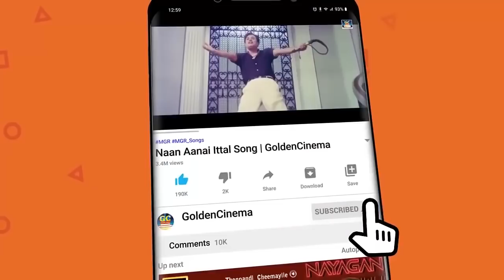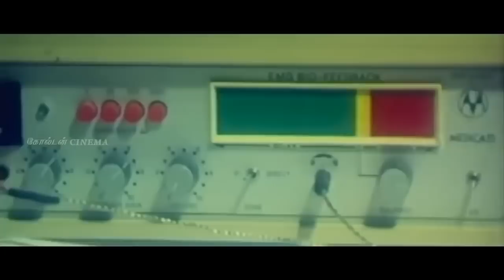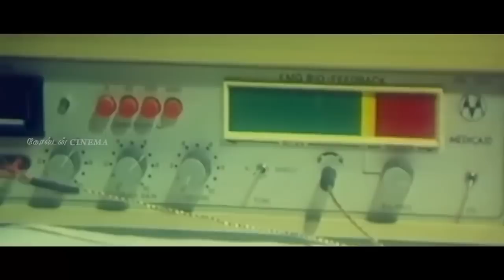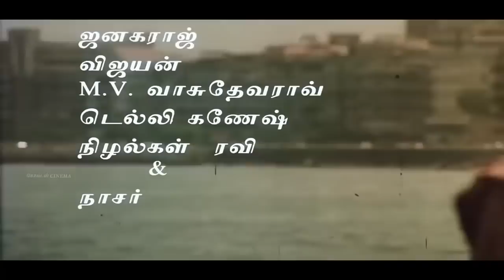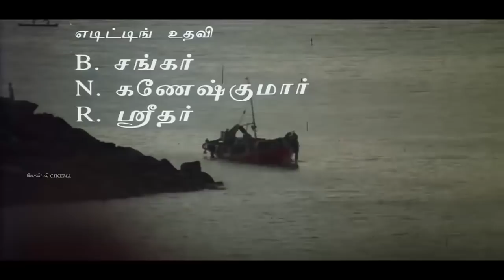இரவின் அமைதியில் கேட்கும் இளையராஜா சோக பாடல்கள் | 80s Sad Songs | Ilayaraja | SPB | Jesudas.